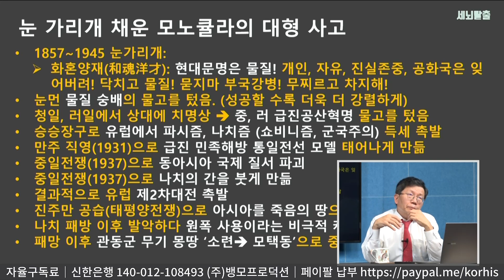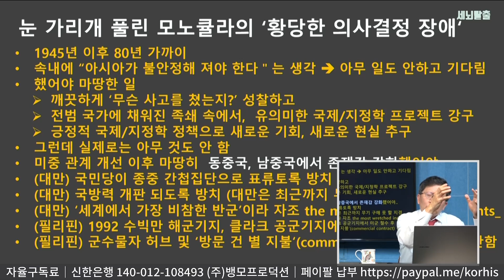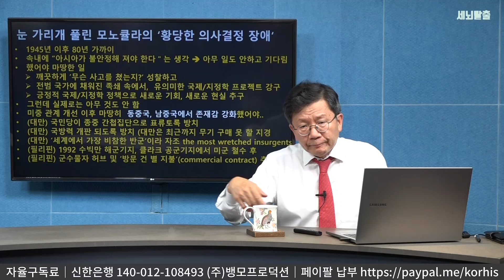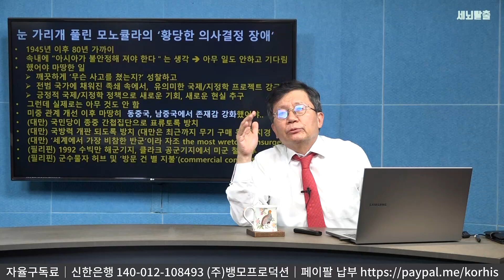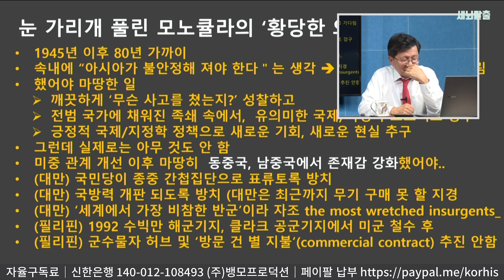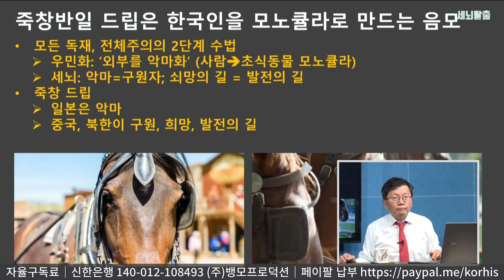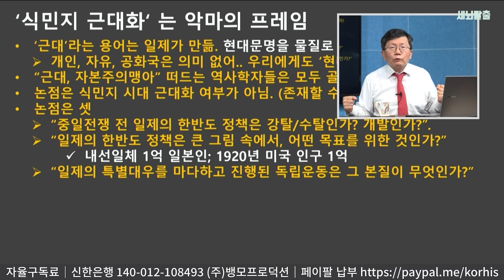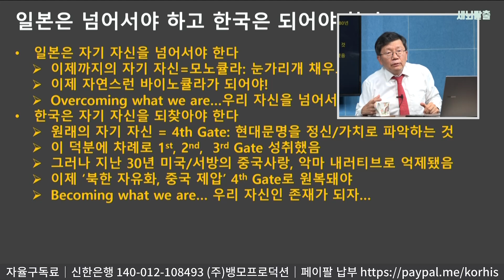[세뇌탈출 2049탄] 일본을 어찌할꼬: 아베 피격은 일본 위기의 상징! 일본은 왜 거덜 났을까? - 2부 제2편 (20220708)